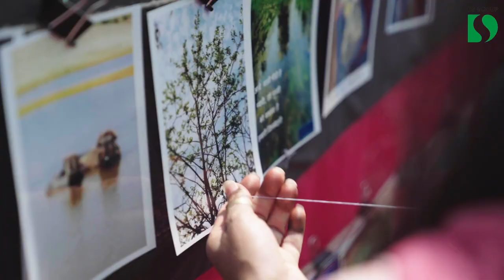CSR Film 2021 | DS Group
Guided by a clear set of values and built on a strong foundation of collective good, Corporate Social Responsibility is an integral part of the Group’s business objectives. The group endeavors for sustainable wellbeing of the stakeholder communities by addressing economic, environmental and social issues and challenges.

The Group works on projects across the country to achieve the aforesaid objective with focus on critical areas such as Water Conservation, Livelihood Enhancement and Education that help the communities and have a long term impact. CSR projects of the Group are designed on the principles that indigenous knowledge and skills of the local community are important towards sustainable development. From creating awareness to implementation and ensuring sustainability, the projects encourage proactive participation from stakeholders, local bodies and recognized NGOs.